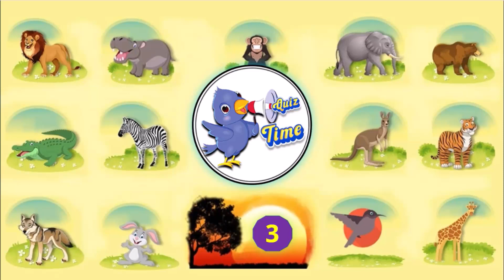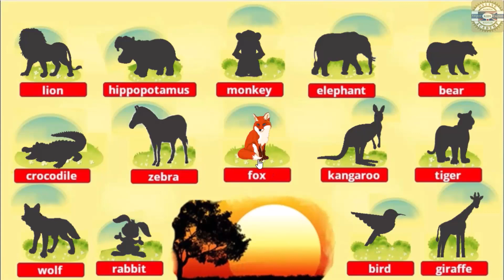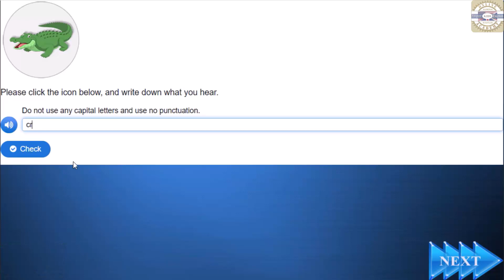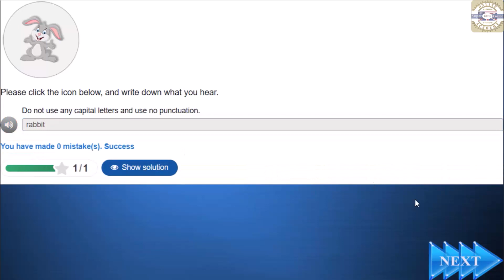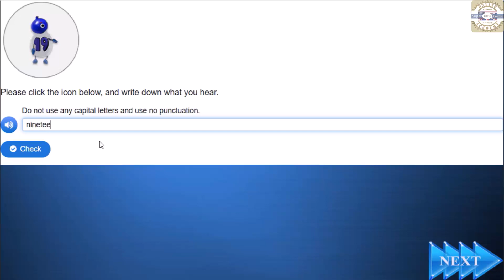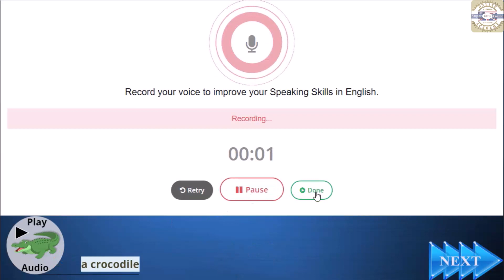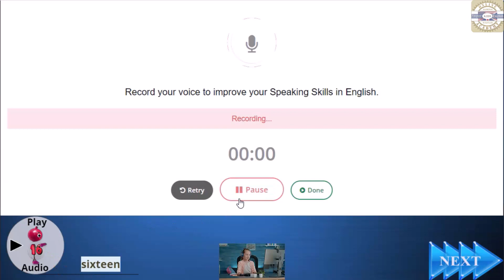Enhance Your Speech: Wild Animals and Numbers 11-20 | Do it and Speak English | Ch. 12 / Activity 3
Watch Enhance Your Speech: Wild Animals and Numbers 11-20 video to learn and have fun. Developing speech skills at a young age is crucial to speak a language fluently and accurately. Please encourage your children to repeatedly watch the unique Enhance Your Speech: Wild Animals and Numbers 11-20 video, repeating the wild animals' names and numbers.

Video stories are one of the most effective ways to improve pronunciation and the ability to speak at a young age. We strongly recommend kids watch all the Video Story activities several times to enhance their English skills permanently.

Chapter 12 consolidates all the topics and subjects of the previous chapters.

Throughout this Chapter, children will gain a foundational understanding of the abovementioned topics and subjects.

Additionally, engaging activities will allow them to practice their newfound knowledge and become comfortable using relevant terminology.

Activity 3 of Chapter 12 is about Wild Animals and numbers.

In this Activity, the kids will learn to talk about wild animals in English from the basics up. Along the way, they'll learn to say the names of the wild animals perfectly and do fun activities to practice what they've learned.

They'll learn about wolves, hippos, foxes, monkeys, giraffes, bears, crocodiles, zebra, rabbits, birds, kangaroos, tigers, lions, and elephants in English.

They'll learn to say and memorize the numbers from 11 to 20.

The kids will improve their reading, writing, listening, and speaking skills by watching wild animals educational videos.

Take advantage of this opportunity for your child to learn about wild animals in English in a fun and easy way!